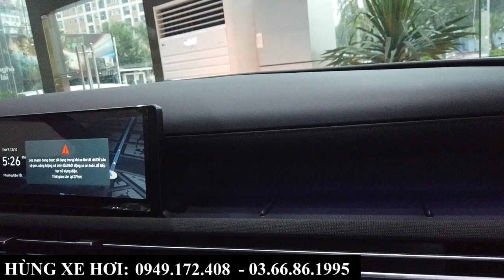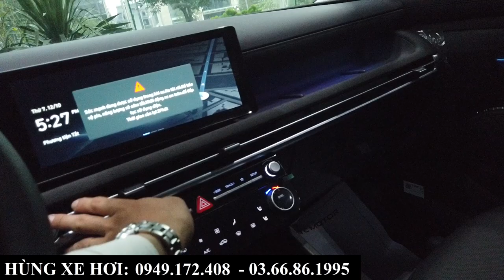Review Nhanh Hyundai Tucson Xăng Đặc Biệt 2024 Màu Trắng | Tổng Lăn Bánh Tại Bắc Ninh, Bắc Giang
+ Hotline Tư Vấn: 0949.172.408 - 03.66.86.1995